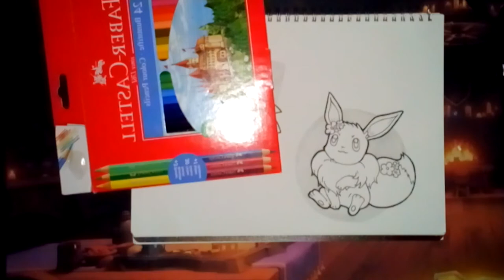AVTech Project - Brief 3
Originally I wanted to include the full timelapse, but it ended up being too long. Here is a link to the long version.